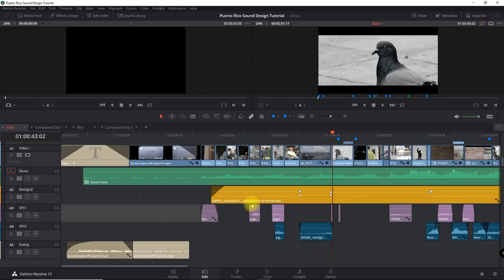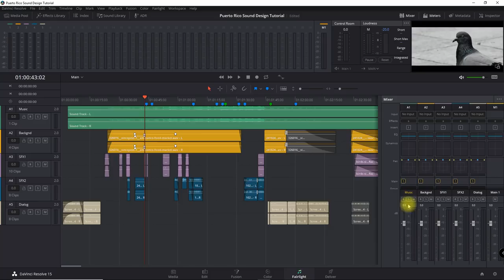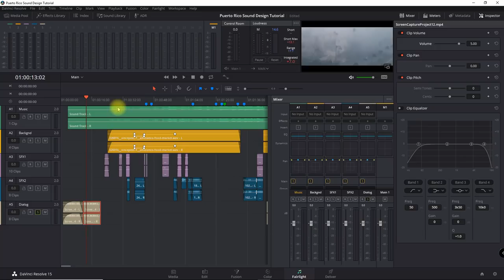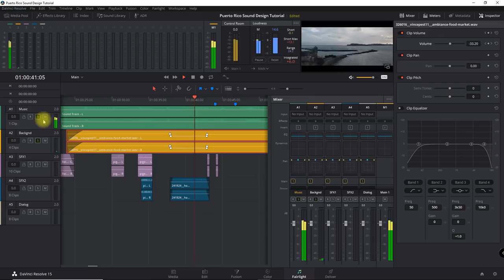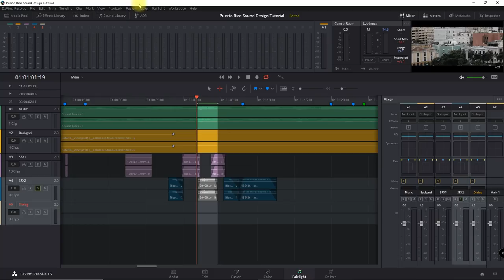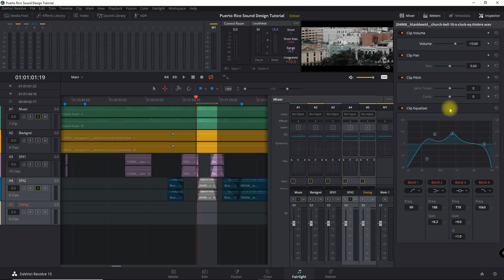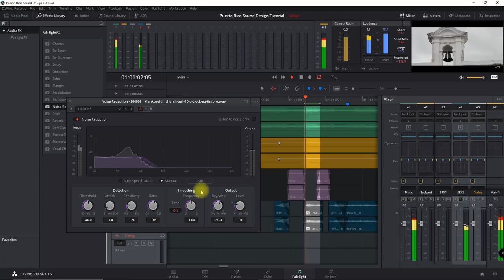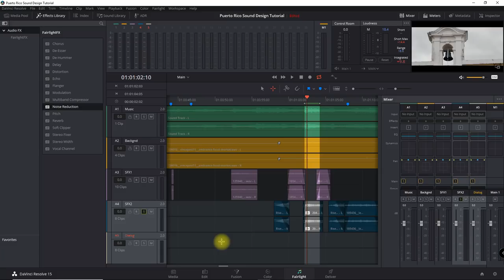Sound Editing Travel Videos Vlogs | DaVinci Resolve 15 & 16 Fairlight Tutorial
An easy tutorial on how to do sound editing for travel videos and vlogs in the Fairlight tab of DaVinci Resolve